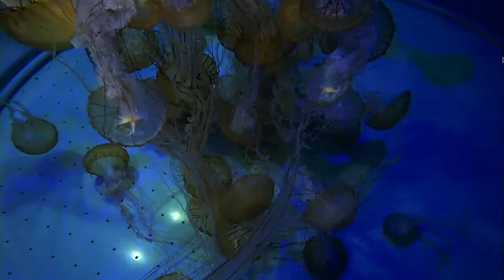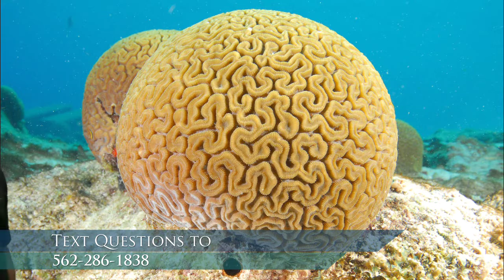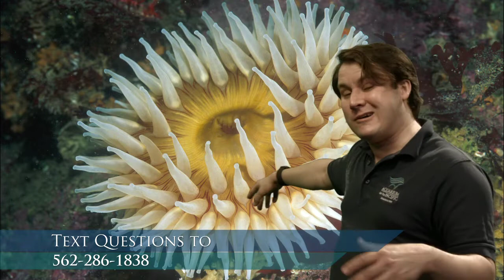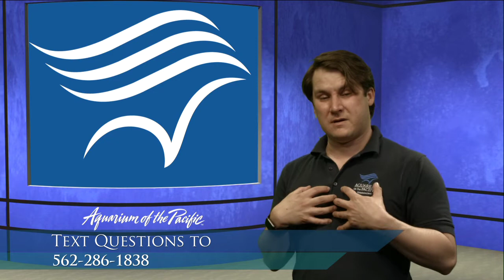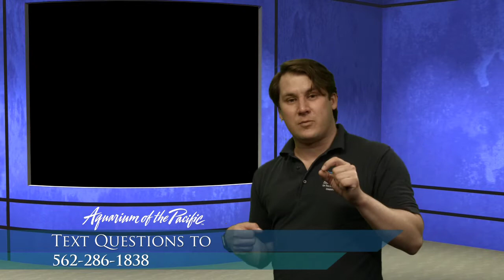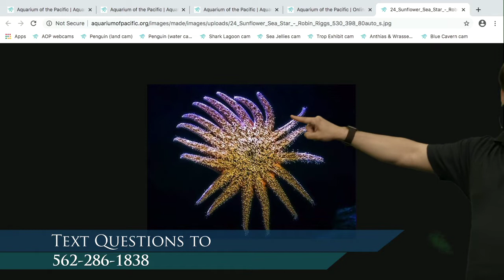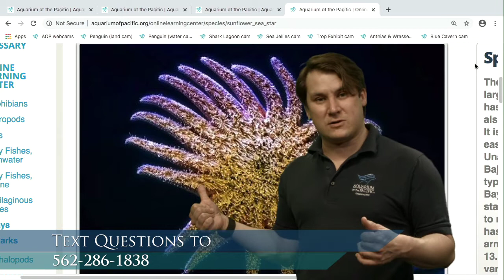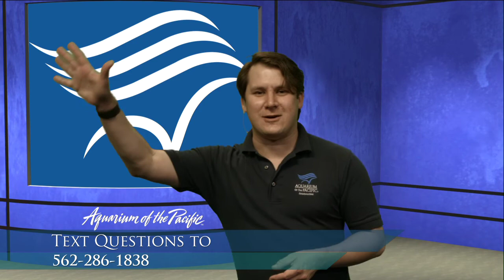All About Invertebrates (Gr 3-5)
Join us as we explore the spineless wonders of the ocean like sea stars, sea jellies, and so many more amazing ocean animals.